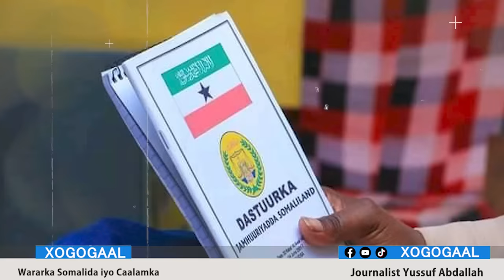Xog Cusub Fashilka Qorshihi Dagaalka Sanaag Iyo 2 beelod oo ka guuriya Maglada? Digniinta la Siiyey?